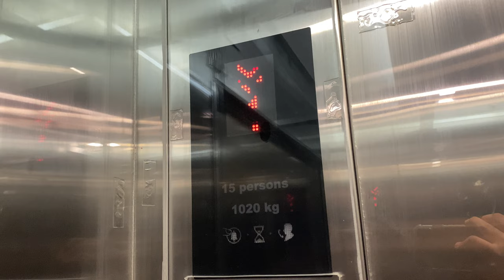KONE N MONOSPACE MRL @ JTC LOGISTICS HUB @ GUL [PEDESTRIAN OVERHEAD BRIDGE]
This lift links street level (1) to 1M (1 Mezzanine, where there are food courts and offices).